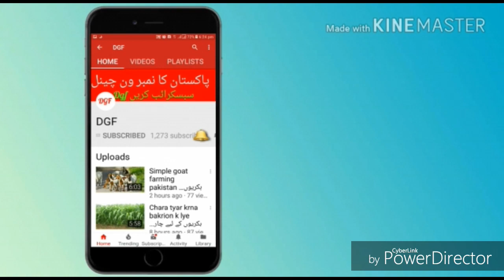goat farming in pakistan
*apna karobar
*taddy goats